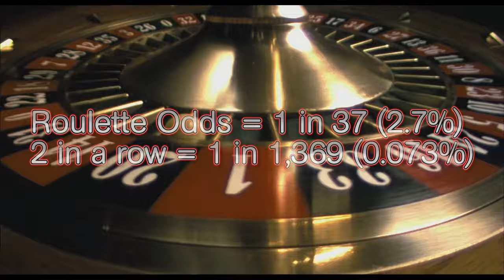Top 5 Most Unrealistic Casino Scenes Ever Put To Film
The top 5 most unrealistic casino scenes in movies.

In our latest list, we take a look at 5 films with ridiculous casino scenes that we just couldn't believe. The films included in the video are: The Hangover, Run Lola Run, Casino Royale, Lucky You and Lock, Stock And Two Smoking Barrels.

In each of these scenes, they break a key rule of the casino. Whether it's actual game rules, players who are supposedly geniuses at the game making illogical moves, or simply just really unlikely outcomes; we've found the worst examples of how the casino works on film.

For more from us, head on over to Android Slots